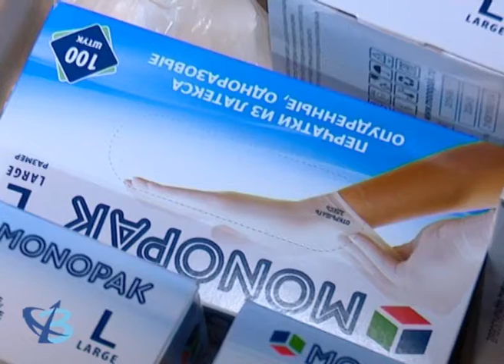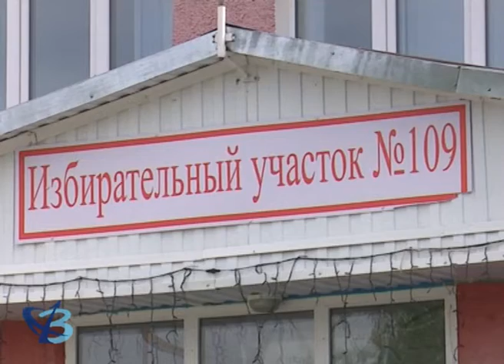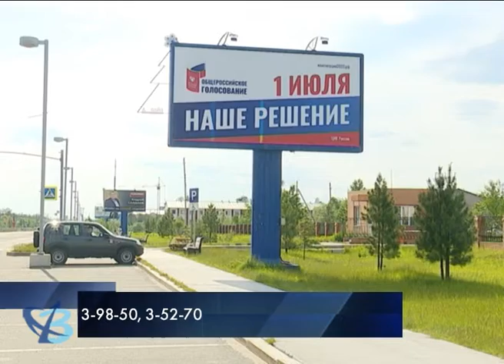Избирательные участки начинают свою работу 12+